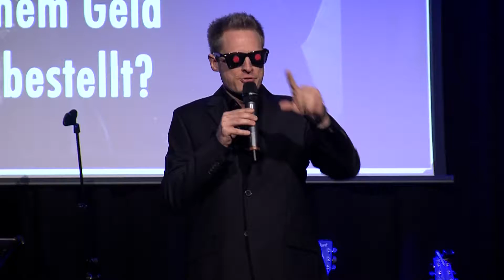Nachgewürzt: Heino und die Toten Hosen